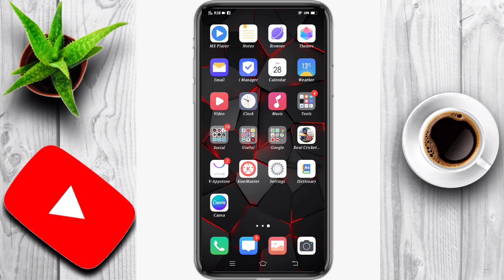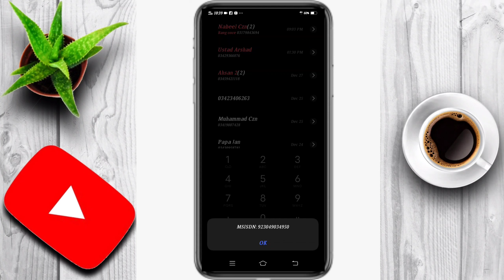Jazz Sim Ka😘Number Maloom karne ka Tarika ap kese free me jazz ki sim se number Maloom kar sakte he